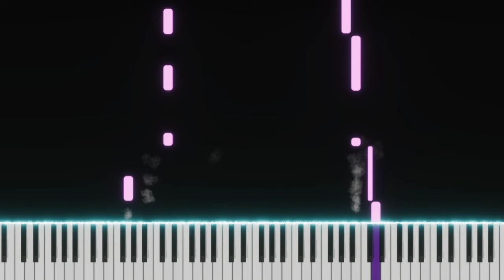Try | P!nk | Top American Songs | EASY SLOW Piano Tutorial